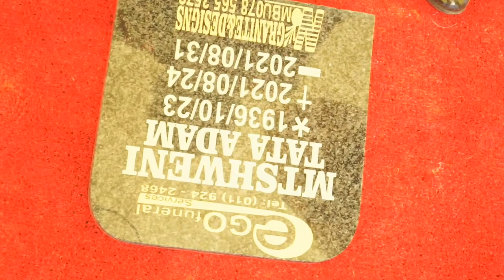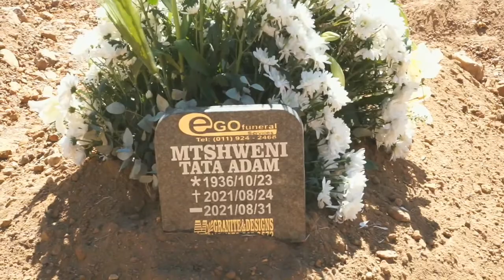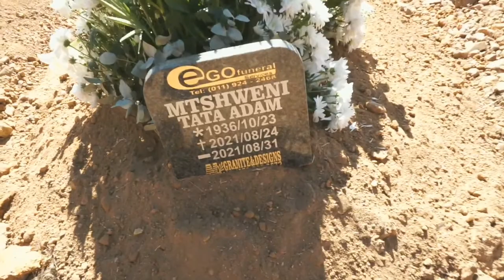Funeral Service of Dr Adam Mtsweni-Cemetry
Cemetery Service of Dr Adam Mtsweni